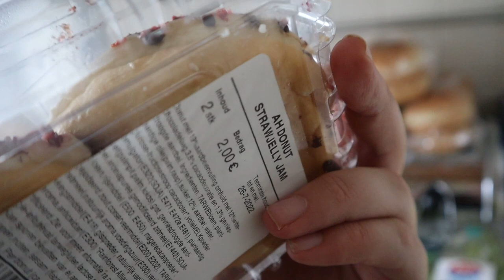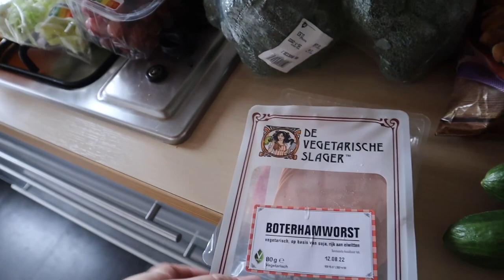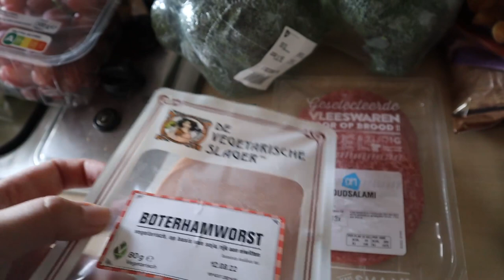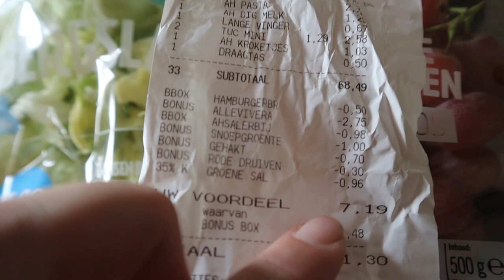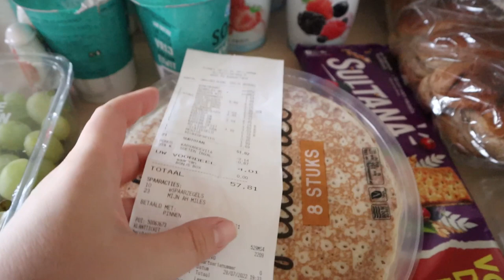WAT ETEN WIJ IN DE VAKANTIE?!| Mariliza Pauwels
Het is een beetje chaos deze week en binnen budget blijven is niet gelukt, toch heb ik minder geld uitgegeven dan in een normale week. Dit was een vakantie week met alle 4 de kinderen

Maandag: Broodje Hamburger
Dinsdag: Soep met brood
Woensdag: Kaasschnitzel met aardappelkroketten en broccoli
Donderdag: Wraps
Vrijdag: McDonalds ( na Bobbejaanland)
Zaterdag: BBQ feest
Zondag: Pannenkoeken